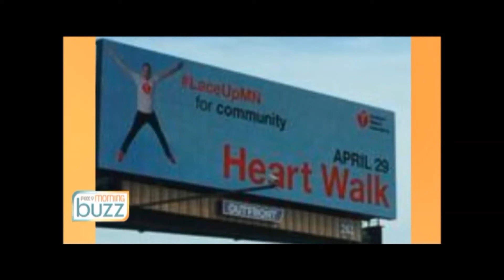Chris Lenhart & Laura Grant Talk Heart Walk with Fox KMSP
Laura Grant, VP of the Twin Cities Heart Walk promotes the annual Heart Walk event at Target Field and heart survivor, Chris Lenhart of U.S. Bank shares his personal story.